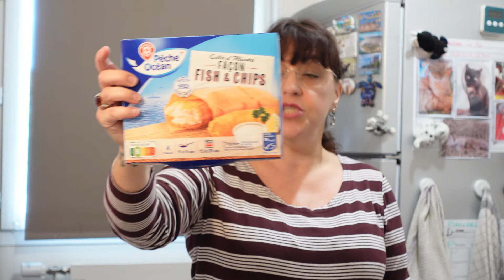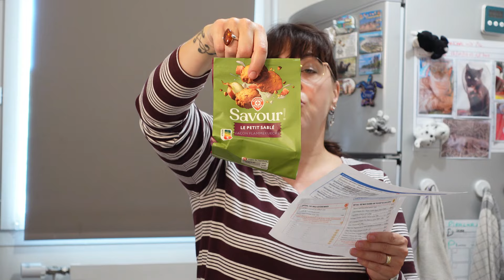RETOUR DE COURSES 2024/Je vous donne TOUS LES PRIX/Je vous dis si j'ai fait des ECONOMIES ou PAS !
coucou c'est  Caramella.

CETTE NOUVELLE VIDEO RETOUR DE COURSES 2024 AVEC DES IDEES REPAS ..  OUI J'AI ENCORE FAIT PLUSIEURS MAGASINS  !!

J'aime vous donner mon retour concernant le côté soit positif ou soit négatif des articles que j'achète EN DRIVE LECLERC, CHEZ GRAND FRAIS. ACTION, LIDL... je vous dis tout dans ma vidéo et comme d'habitude sans langue de bois !! Il peut m'arriver de faire un complément de courses régulièrement maintenant à LIDL ou encore ALDI et de temps en temps INTERMARCHE si si tous ces magasins !! Mais là mes achats dans un magasin alimentaire spécialisé asiatique.

MAIS D'AUTRES IDEES REPAS ET RECETTES DANS MES PLAYLISTS SUIVANTES :

- WEEKLY VLOGS
- RECETTES SALEES
- RECETTES SUCREES

N'HESITE A CLIQUER SUR "PLAYLIST" et CHOISIS CES TROIS CI POUR DES RECETTES ET IDEES REPAS. COOL. NON !

MERCI MES CHATONS. JE VOUS EMBRASSE TELLEMENT FORT. caramella